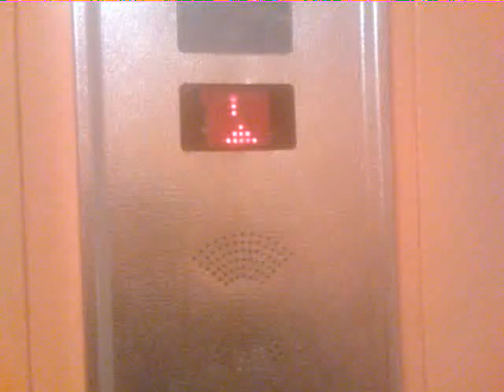Internat Nova Doba 2011